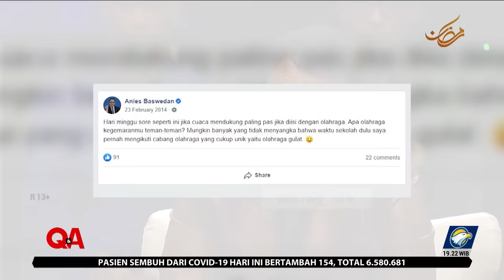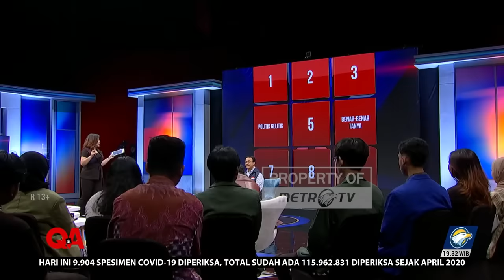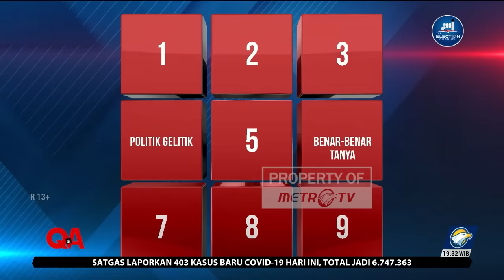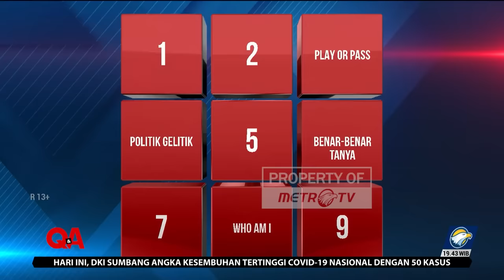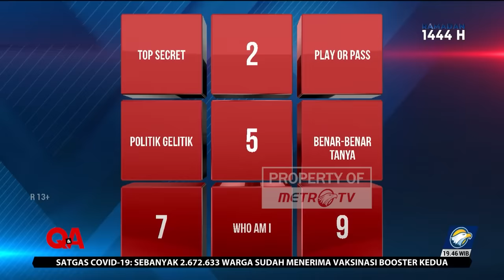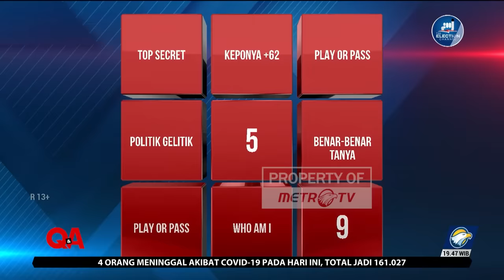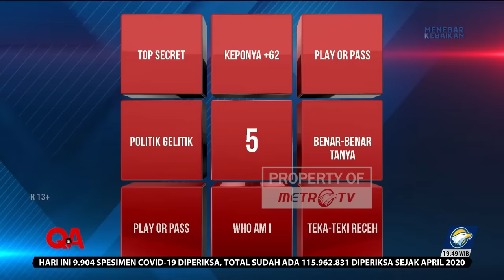Q&A - (FULL) Anies Baswedan, Pindah Panggung Jangan Tanggung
MetroTV,

Ada pesan-pesan nih dari pak Anies Baswedan buat netizen yang sering mengeritik dirinya.

Apa saja kah pesannya? Saksikan QNAMETROTV episode "Pindah Panggung Jangan Tanggung"